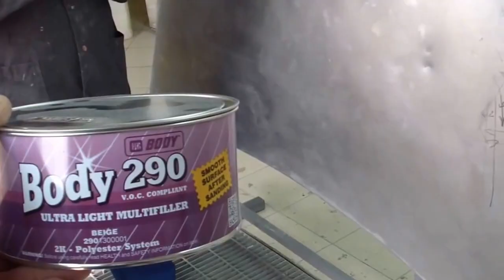НАНЕСЕНИЕ ШПАТЛЕВКИ BODY 290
В ролике показаны нанесение шпатлевки BODY 290 толстым слоем на вертикальные поверхности, а также нанесение шпатлевки тонкими слоями, широким шпателем. Подробные характеристики этой шпатлёвки опубликованы здеь (сайт официального представителя HB BODY в России)

Это видео – ответ на распространенные вопросы маляров о работе со шпатлевкой BODY 290.